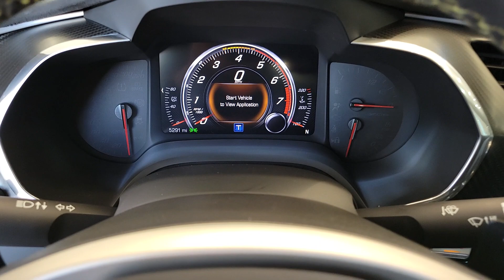2016 CHEVROLET CORVETTE Henderson, Las Vegas, Laughlin, St George, Flagstaff, NV P17402B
Black [LISTING TYPE] 2016 CHEVROLET CORVETTE 2DR Z06 CPE W/3LZ available in Henderson, Arizona at Findlay Honda Henderson. Servicing the Las Vegas, Laughlin, St George, Flagstaff, NV area.
2016 CHEVROLET CORVETTE 2DR Z06 CPE W/3LZ - Stock#: P17402B

Performance Traction Management,Curb View cameras, front,Rear Vision Camera,Air bags, frontal and side-impact, driver and front passenger with Passenger Sensing System (Always use safety belts and the correct child restraint for your child's age and size, even with air bags. See the Owner's Manual or more safety information.),3LZ interior trim seats, console, door armrests and instrument panel in interior color selected,Seat adjusters, driver and passenger 8-way,Seat adjusters, power bolster and power lumbar,Seats, heated and vented driver and passenger,Custom Leather Wrapped Interior Package features leather-wrapped upper instrument panel, upper door trim panels and console storage cover,Sueded Microfiber-Wrapped Upper Interior Trim Package includes headliner, visors, trim above windshield and rear window, A-pillar trim and area around quarter window,Steering wheel, 3-spoke leather-wrapped, flat-bottom,Steering wheel controls, audio, voice recognition and Driver Information Center,Head-Up Display with color readouts for street mode, track mode with g-meter, vehicle speed, engine rpm,Driver Information Center, color,Oil life monitoring system,Windows, power with driver and passenger Express-Down/Up,Cruise control, electronic with set and resume speed,Universal Home Remote includes garage door opener, 3-channel programmable, located on driver visor,Hatch release, push button open,Air conditioning, dual-zone automatic climate control with individual climate settings for driver and dedicated passenger controls and outside temperature display,Air filtration system with pollen filter,Defogger, rear-window, electric,Mirror, inside rearview auto-dimming, frameless,Visors, driver and passenger illuminated vanity mirrors,Lighting, interior with courtesy, cargo and glovebox,Storage, with electric locking glovebox, behind screen storage, center console and rear compartment with cover,Cargo netAudio system feature, Bose advanced 10-speaker system with bass box,Performance data